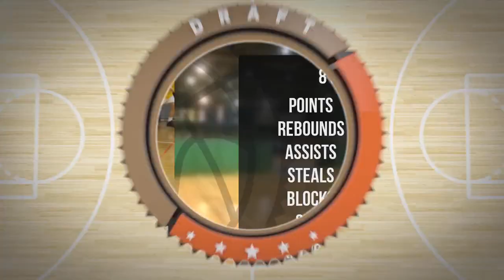Remigiusz Kowalewski Player Mixtape Poniedziałek Div Zima 2023 24